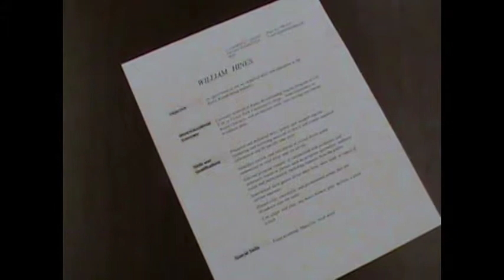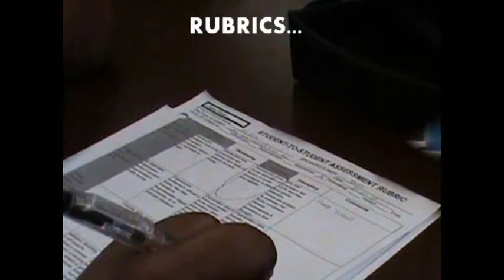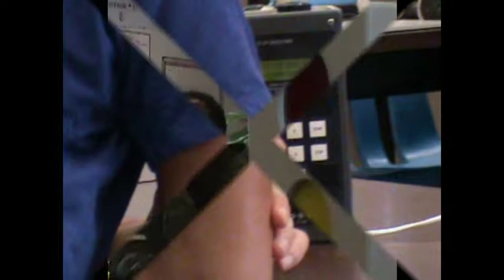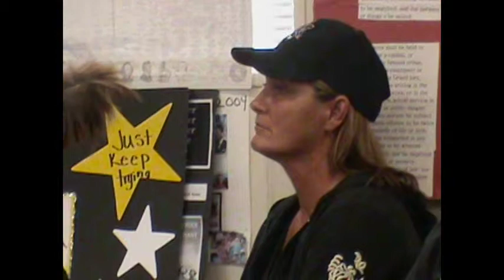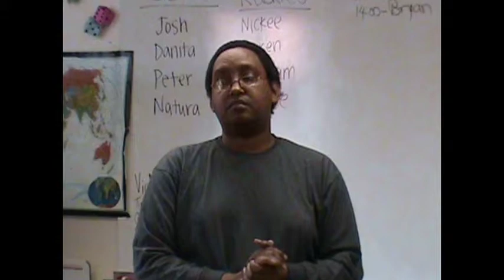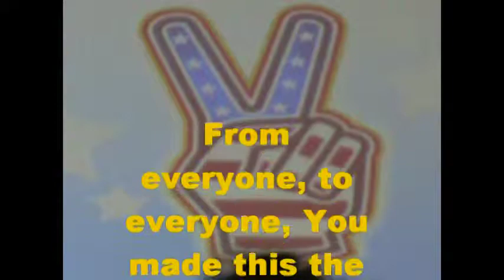Spring 2010 1400-- Bryan D. and Al R.